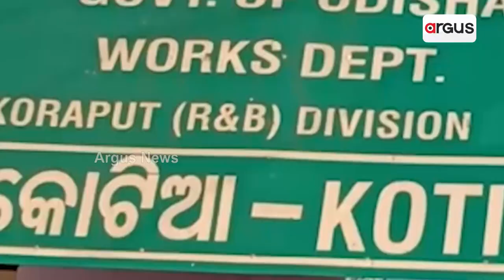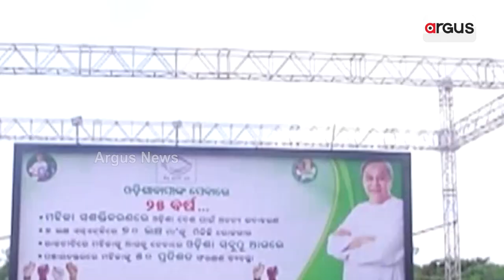LoP Jayanarayan Mishra Targets Odisha CM Over His Absence In Assembly